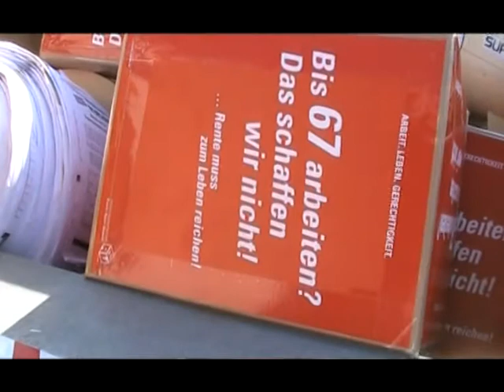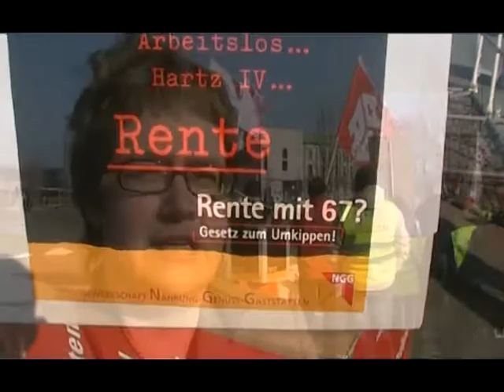IG BAU rollt mit 100 000 Unterschriften an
Baustelle Rentenpolitik: Gewerkschafter von IG BAU und NGG  übergeben Bundestagsabgeordneten kilometerlange Protestnote gegen die Rente mit 67. Ein IG BAU-Radlader fährt vor das Paul-Löbe-Haus im Berliner Regierungsviertel. Seine Ladung: 100.000 Unterschriften für den Stopp der Rente mit 67. Aneinandergeheftet und auf Kabelrollen gewickelt zeigt sich das Ausmaß der Ablehnung: Mehr als 4000 Meter lang ist die gesamte Protestnote, die heute den Bundestagsabgeordneten von den Gewerkschaftern überbracht wird. Das ist ein deutliches Zeichen gegen die lebensfremde Rentenpolitik der Bundesregierung.